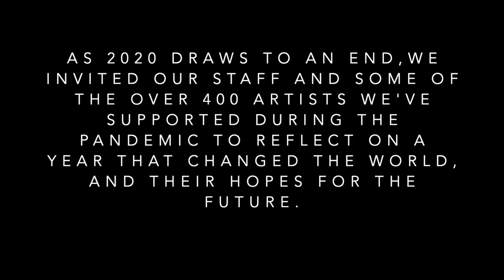Our 2020 Christmas video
We wanted to share with you a special festive message, recorded by us and artists we've worked with this year. A big thanks to Helena our Resident Assistant Director who produced and edited the film.